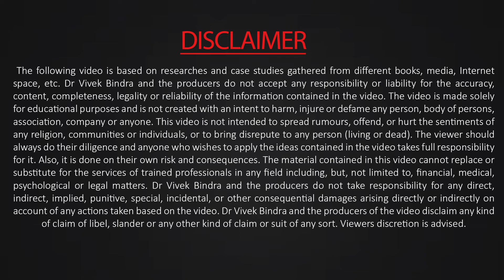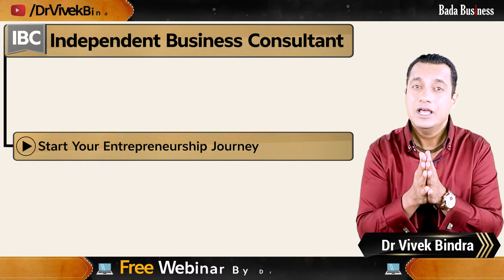Free Webinar On “Super Sales Secrets” Dr Vivek Bindra | Crorepati Club | About IBC Model | Dev Negi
Biggest IBC Webinar on Dated 20th November, 2022 | Sunday | 12 PM

Biggest Giveaway Worth 11,000 Dr Vivek Bindra | Step By Step Process To Join IBC Today | Dev Negi

*🌈🌈 क्या आप एक Freelancer या एक Solopreneur है और अपने प्रोफेशनल कैरियर में नीचे दी हुई समस्याओं का सामना कर रहे है??*
*🔶 क्या आपको High Paying Clients नहीं मिल रहे??*
*🔶 क्या अभी तक आप सोशियल मीडिया पर अपनी पर्सनल ब्रांड खड़ी नहीं कर पाए??*
 *🔶 क्या आप अपनी ये जर्नी में हररोज कोई ना कोई प्रॉब्लम का सामना कर रहे है ??*
*🏹 अगर ऊपर दिए हुए सभी सवालों का जवाब हां है तो आपके लिए एक खुशखबरी है...*
*🎁 20 नवम्बर रविवार के दिन डॉ. विवेक बिंद्रा सर आपके लिए लेकर आ रहे  है एक फ़्री वेबीनार, जिसमें मिलेगा आपकी हर एक प्रोफेशनल प्रॉब्लम का समाधान!!*
*💥💥 और हां जो भी व्यक्ति ने इस वेबिनार में को ज्वाइन करेगा उन्हें मिलेगा Rs.11,000/- के कोर्स पूरी तरीके से फ़्री!!*
*👨‍💻 और हाँ अगर आप भी अब चाहते है IBC करियर कि शुरुवात करना तो आपको सिर्फ़ करना इतना है कि नीचे दी हुई लिंक पर क्लिक करिए और अपना स्थान पक्का करिए!!*

और अगर आपको👆IBC क्यों करना चाहिए और क्यों नहीं करना चाहिए इसके बारे में और अधिक जानकारी मिले अगर निचे दिए गये दिए गए link👇के माध्यम से हमसे संपर्क करे हम आपकी जरुर मदद करेंगे !